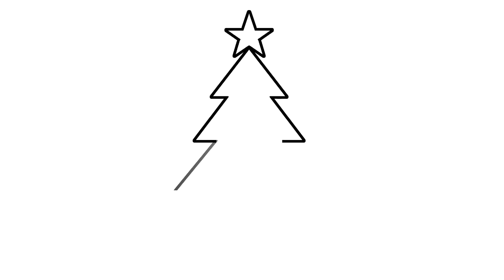HOW TO DRAW AND COLOR A CHRISTMAS TREE | Easy drawings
Let's prepare for christmas with the right drawings. After the snowman and santa, today we are going to draw a christmas tree step by step! Are we ready? Let's GO!!